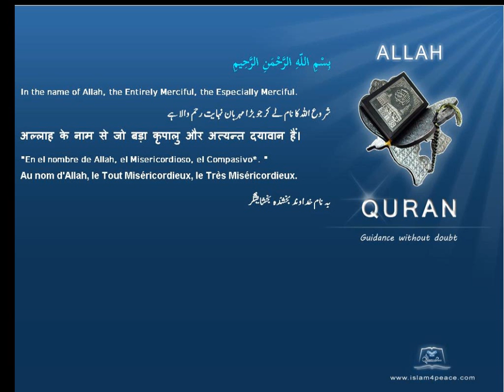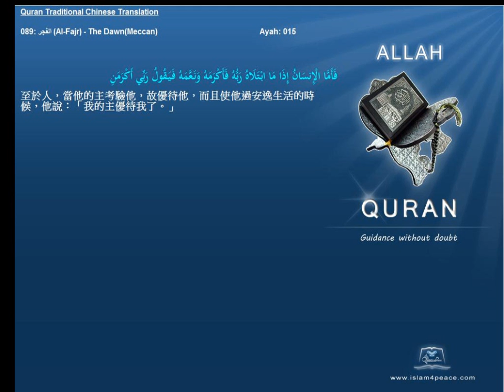Quran Traditional Chinese 089 الفجر Al Fajr The DawnMeccan Islam4Peace com